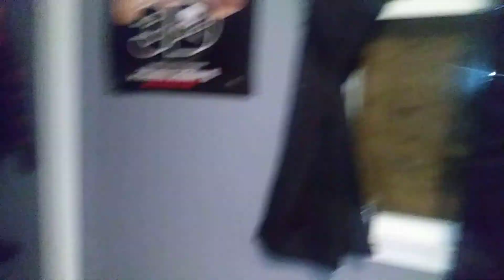I look for the Jesus